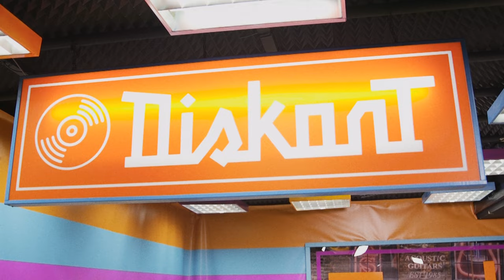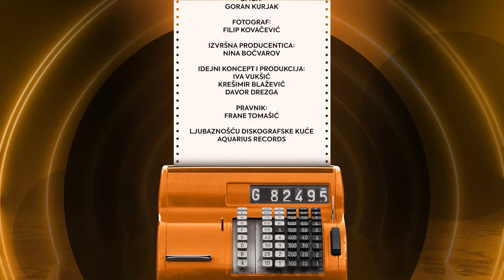DiskontTV - Detour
Domaća scena u Hrvatskoj od sada je bogatija za glazbenu emisiju u kojoj će najviše uživati ljubitelji rocka i povezanih žanrova!

Glazbena emisija Diskont svaki tjedan donosi mini koncerte pomno odabranih, kvalitetnih rock i žanrovski sličnih domaćih izvođača.

00:00 Detour - Master Blaster (Nenad Borgudan)
03:14 Detour - Imaš sebe (Nenad Borgudan)
06:50 Detour - Snijeg (Nenad Borgudan)

Detour:
Nenad Borgudan
Ivana Giova Radan
Laura John
Edi Grubišić
Vibor Čerič
Marino Vinja

Diskont – nova epizoda svake srijede navečer na Iskon TV platformama, četvrtkom na YouTube-u.

Snimanje i postprodukcija: Izvan fokusa
Snimatelji: Marko Kekić i Nikola Krišto
Montaža: Nikola Krišto
Tonski snimatelj: Mario Rašić
Postprodukcija zvuka: Vedran Baotić
Scenograf: Miroslav Hrg
Vizualni identitet: Darko Kujundžić
Špica: Goran Kurjak
Fotografija: Filip Kovačević
Izvršna producentica: Nina Bočvarov
Idejni koncepti produkcija: Iva Vukšić, Krešimir Blažević, Davor Drezga
Pravnik: Frane Tomašić

Ljubaznošću Diskografske kuće Aquarius Records

Iskon i Unison

Medijski pokrovitelji:
Tportal.hr

Studeni, 2023.